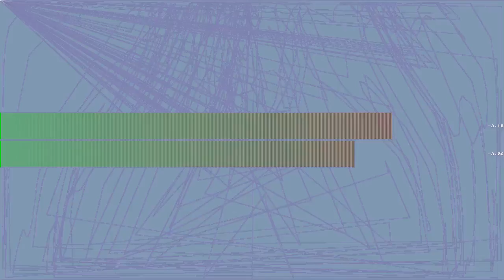Dawn on the Somme ( Robert Nichols)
“Dawn on the Somme ( Robert Nichols)” by Toby Darling